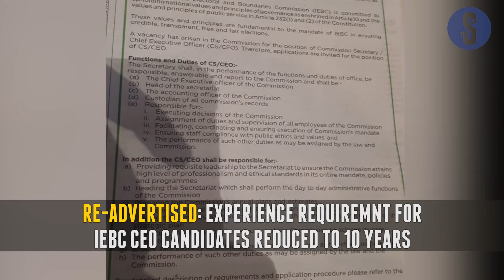Ruto US trip off | Ethnic imbalance in counties | Joho succession war: Your Breakfast Briefing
Today's top stories in the Star. See stories